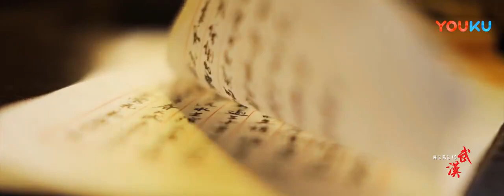HERE IS WUHAN 2018武汉城市旅游形象宣传片 潘芾栋导演作品 武汉博雅太古文化传播有限公司制作 超清